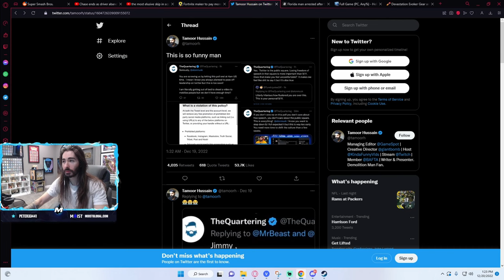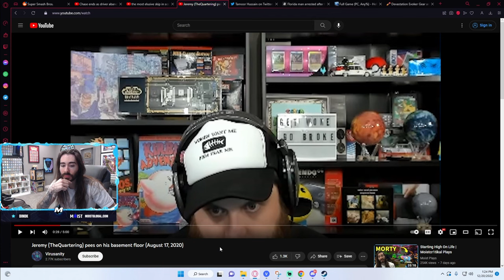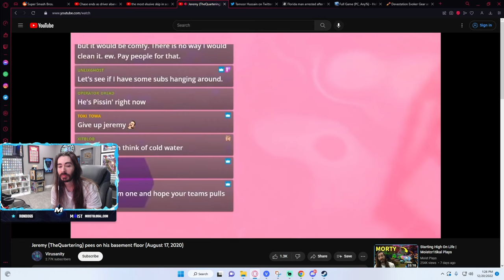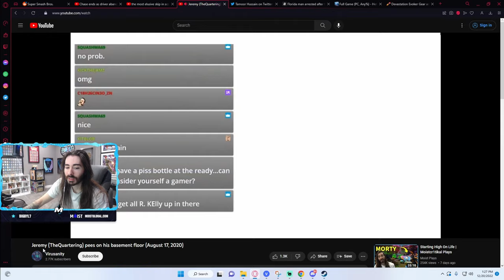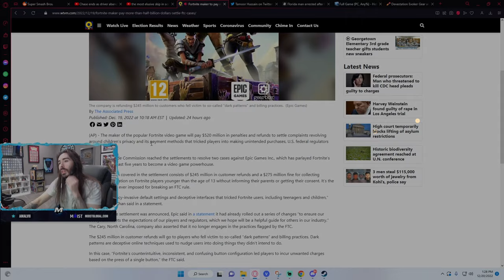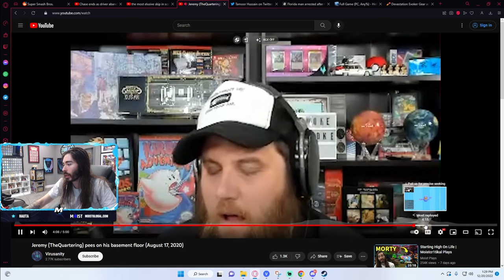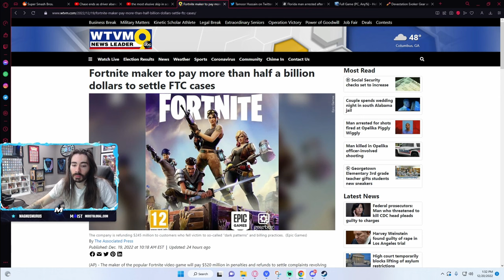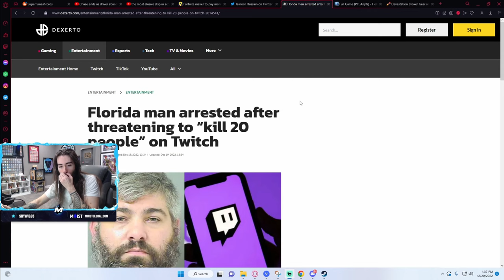MoistCr1tikal on TheQuartering Peeing on the Floor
Moistcr1tikal reacts to TheQuartering Jeremy Peeing on the basement Floor during Stream

Clips from Stream.
Contact in About Section.

See ya.